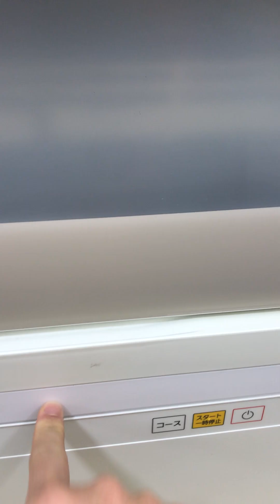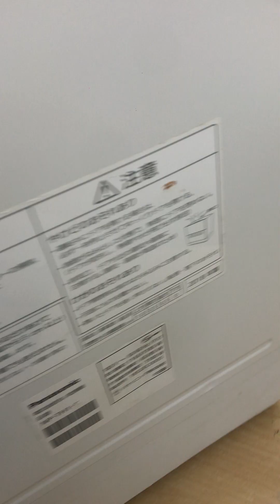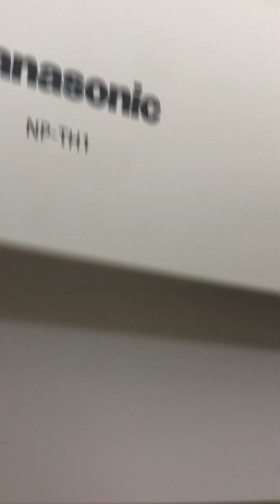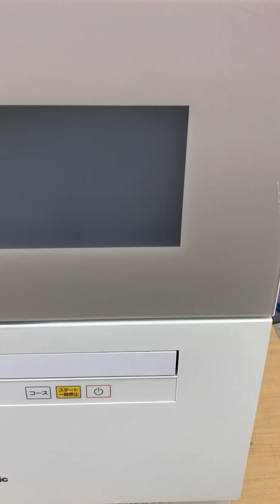Vệ sinh máy rửa bát Panasonic NP-TH1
Máy rửa bát dương Panasonic NP-TH1 sản phẩm nội địa Nhật Bản với chức năng rửa diệt khuẩn, rửa với nhiệt độ cao và chức năng Econavi. Hoạt động siêu êm và siêu tiết kiệm nước ở mức chỉ 11L cho mỗi lần rửa, tuỳ chọn chế độ rửa phù hợp và thời gian sấy.

TÍNH NĂNG:
ECONAVI, ECONABI, Inverter tiết kiệm điện
Rửa bằng phun nước nóng áp lực cao, nhiều mức nhiệt độ nên rửa được cả các vết bẩn trên bát đĩa để khô két
RỬA ĐƯỢC CẢ NÚM TI, BÌNH SỮA CỦA TRẺ NHỎ
Tiết kiệm nước chỉ 11L (so với rửa bằng tay TB khoảng 84L)
Rửa được chảo, nồi tới 26cm, rửa được đĩa tới 27cm
Rửa được đồ nhựa
Độ ồn thấp, tối đa đến 37dB
Lắp đặt được nhiều vị trí khác nhau
* Tiết kiệm nước với 11L nước cho mỗi lần rửa
* Máy có các chế độ rửa khác nhau
* Máy có chức năng sấy khô
* Hiển thị bằng màn hình LED và phím bấm điện tử
* Tùy chọn nhiều chế độ rửa..
Thông số từ nhà sản xuất
* Công suất tiêu thụ khi rửa 65W và khi sấy là 1100W
* Lượng nước sử dụng cho mỗi lần rửa 11L